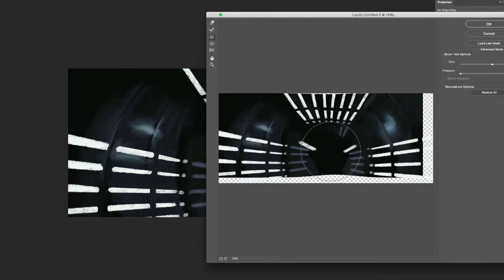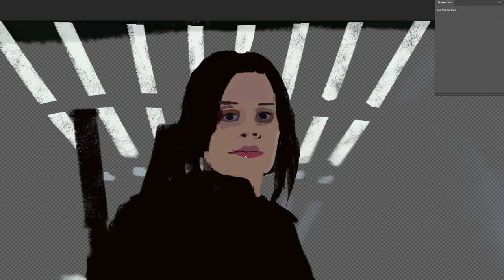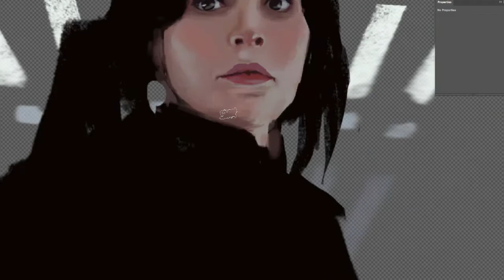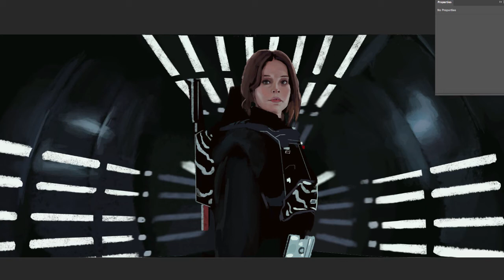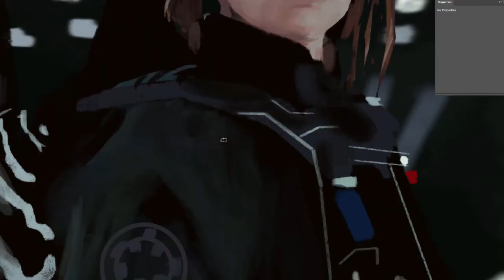Star Wars: Rogue One Speed Painting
Fan art of Star Wars Rogue One done in Photoshop. Took around 2 hours to complete. Hope you enjoy!